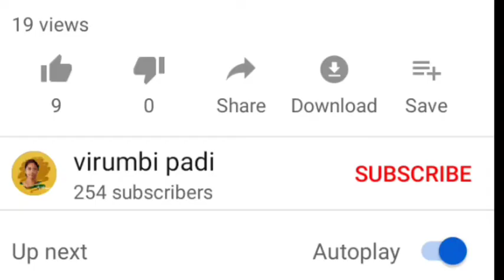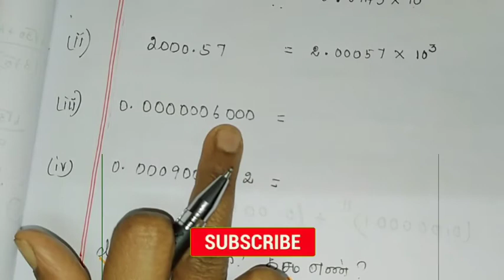TN samacheer class 9 maths lesson 2 Real numbers for Tamil and English medium new syllabus solutions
Tamil Nadu state class 9th maths Real numbers

class 6 - term1 lesson 2